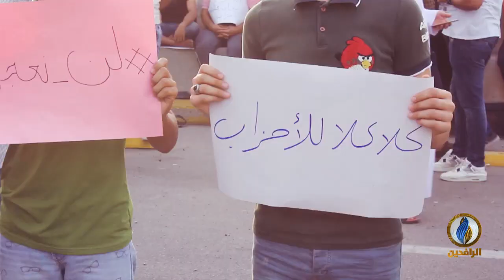أنشودة ماهو منا يا شعبنا مونتاج قناة_الرافدين 2020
أنشودة ماهو منا يا شعبنا
أداء فرقة الإنشاد
مونتاج قناة_الرافدين 2020